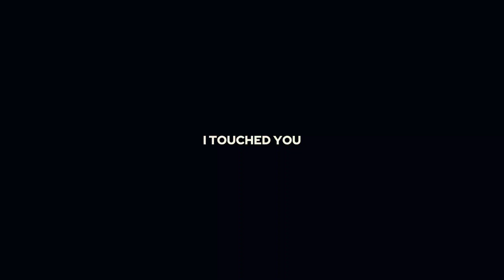I Touched You || FNaF x Art || Jeremike || Animatic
☆ Description ☆

⚠️WARNINGS⚠️:

Notes✏:

You may have noticed my characters have different races than those of the originals. This is because Mrs Afton has NO CANON APPEARANCE. So she, in this story, is black. Her race goes straight to her children as well which is why the Afton children look how they do here.

I know everyone has different opinions on the matter of changing the canon races. You may believe whatever you'd like. that's perfectly okay if you don't like what I'm doing, just please know your opinion will not be effecting my channel/story. Thank you!

Characters Featured:

- Michael Afton
- Jeremy Fitzgerald

TIKTOK 2.0 : @gustybugs

Roblox @devsnowy (Display Name: gusty)